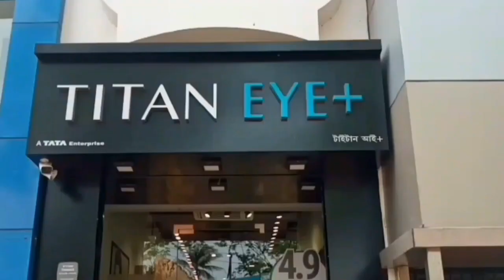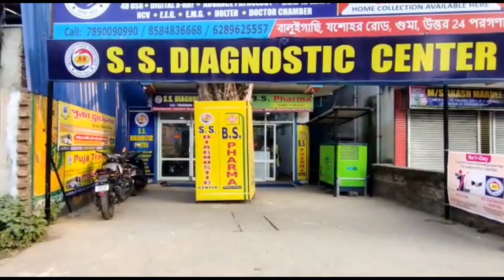বিশ্বের বৃহত্তম সমুদ্র সৈকত অভিযানে ৭ বাঙালী - 7 Bengalis in the world's largest beach expedition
বিশ্বের বৃহত্তম সমুদ্র সৈকত অভিযানে ৭ বাঙালী
7 Bengalis in the world's largest beach expedition

বিশ্বের বিভিন্ন সমুদ্র সৈকতগুলিতে যেভাবে একশ্রেণীর অসেচতন পর্যটক প্ল্যাস্টিক দ্রব্য ফেলছেন, তাতে একদিকে যেমন পরিবেশ দূষণ হচ্ছে, অন্যদিকে সেই প্ল্যাস্টিক খেয়ে ফেলছে সামুদ্রিক প্রাণীরা। যার কারণে অদূর ভবিষ্যতে অনেক সামুদ্রিক প্রাণীরই বিলুপ্তি ঘটবে।
এমন আশঙ্কাপ্রকাশ করে মানুষকে সচেতন করতে বিশ্বের বৃহত্তম সমুদ্র সৈকত পায়ে হেঁটে পাড়ি দিলেন এই রাজ্যের ৭ বাঙালী অভিযাত্রী। এই ৭ অভিযাত্রী হলেন– উজ্জ্বল দাস, দেবাশীষ চক্রবর্তী, তমোঘ্ন দাস, চয়ন দাস, শাশ্বত পাড়ুই, অংশুমান পাল এবং দেবাশীষ ভট্টাচার্য। তাঁরা প্রত্যেকেই হাওড়া অ্যাডভেঞ্চার স্পোর্টস অ্যাসোসিয়েশনের সদস্য। তাঁদের এই অভিযানে সামিল হয়েছিলেন কাজল মজুমদার এবং সুজাউদ্দিন সোহান নামের বাংলাদেশের আরও ২ জন অভিযাত্রী।
এবারেই প্রথম নয়, নানারকম সচেতনতামূলক বার্তা নিয়ে মাঝেমধ্যেই সৈকত অভিযান করেন হাওড়া অ্যাডভেঞ্চার স্পোর্টস অ্যাসোসিয়েশনের সদস্যরা। এবারে সংস্থার ১০ বর্ষ পূর্তি। আর সেই উপলক্ষ্যে তাঁরা সিদ্ধান্ত নেন, ভারত–বাংলাদেশ মৈত্রীর বার্তাকে সামনে রেখে বিশ্বের সর্ববৃহৎ সমুদ্র সৈকত অভিযানে নামবেন।
সেই অনুযায়ী সংস্থার ৭ সদস্য গত ১৭ ফেব্রুয়ারি বাংলাদেশের টেকনাফ সমুদ্র সৈকতের শাহপরী দ্বীপ থেকে যাত্রা শুরু করে ২০ ফেব্রুয়ারি কক্সবাজারের নাজিরা টেক সমুদ্র সৈকতে এসে অভিযান শেষ করেন। ১১২ কিলোমিটারের এই যাত্রাপথে তাঁরা সমুদ্র সৈকতে পরে থাকা প্ল্যাস্টিক দ্রব্য পরিষ্কার করে পর্যটকদের সচেতন করেন।